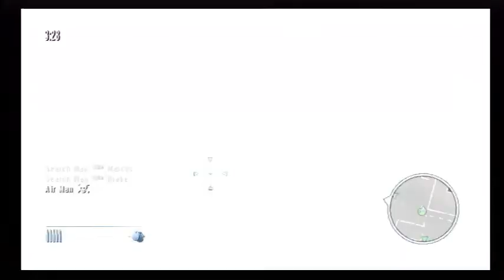A Few Games With The Mega Man Clan (3)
I promised Air Man I'd post these up